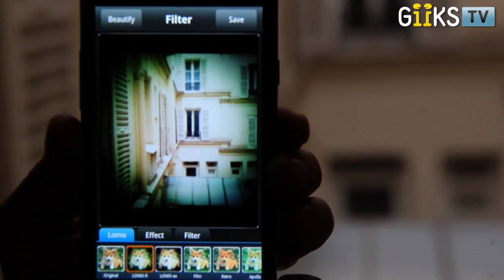Game Story, Sonic Generations, Super Mario 3DS : Giiks TV avec Bouygues Telecom S02E14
Présentation de la Game Story, l'exposition du Grand Palais retraçant l'histoire des jeux vidéo de 1970 à nos jours. Shopping de Noël avec les jeux incontournables de cette fin d'année : Sonic Generations sur Xbox 360, PS3, nintendo DS et PC. Tetris 3D, Ratchet & Clank: All on One sur PS3, Super Mario 3DS, Assassin's Creed Relevations, les lapins crétins sur Xbox 360 Kinect et le casque Ear Force Bravo de Turtle Beach. L'application de la semaine est Go Photo sur Android

Giiks TV avec Bouygues Telecom est votre rendez-vous hebdomadaire sur les nouvelles technologies et gadgets. Giiks TV avec Bouygues Telecom S02E14